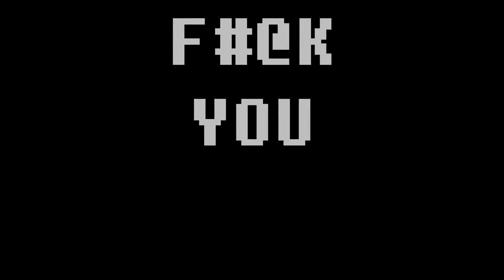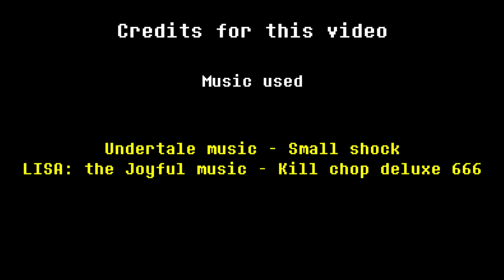INTERLOPERS Бадди учит Чару ломать шею • ОЗВУЧКА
Организатор коллаба: Strelok